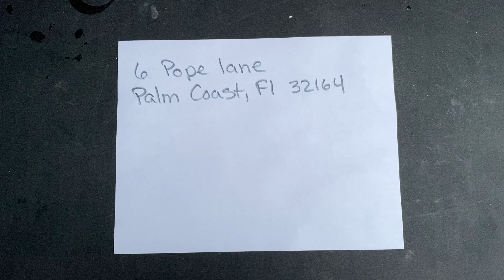January 27 2014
Hannah Beams